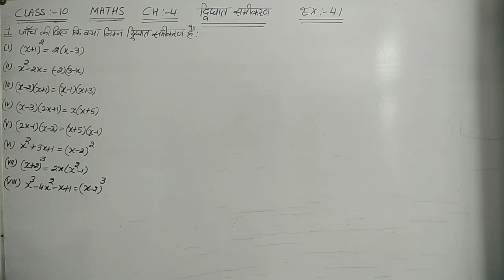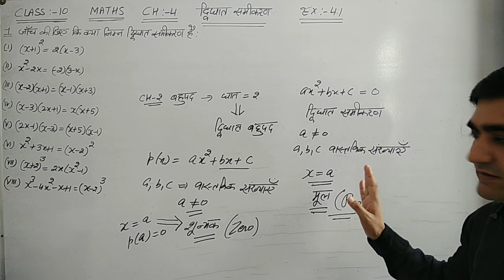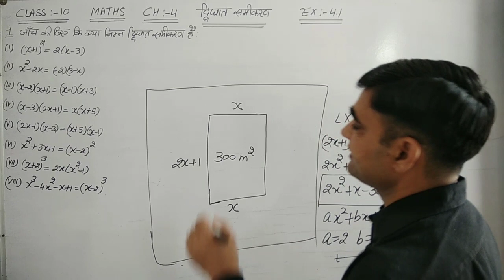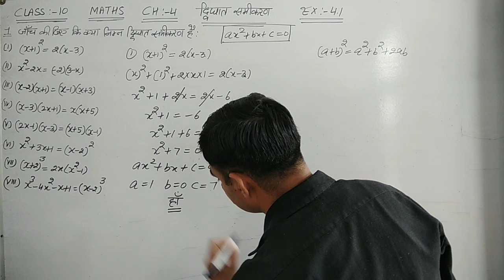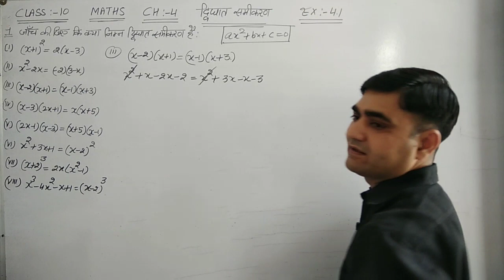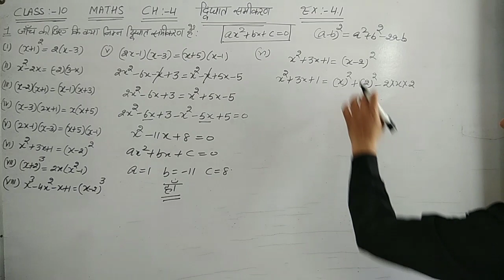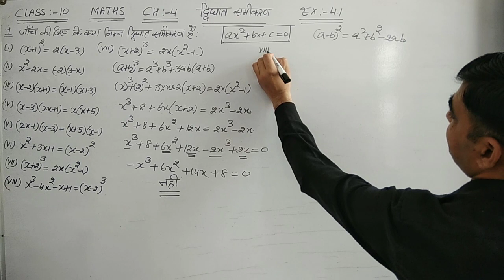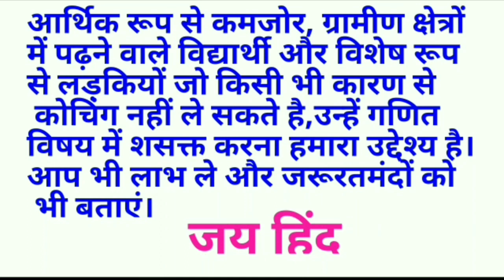CLASS-10 MATHS EX- 4.1 Q.NO.-1 || द्विघात समीकरण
CLASS-10  CHAPTER-4 || द्विघात समीकरण  || QUADRATIC EQUATION ||